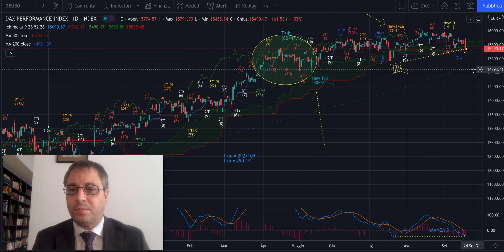DAX e MIB - Analisi Ciclica Evoluta di lun 20/09 - Annuale inverso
Buongiorno,

E' tempo che il Ciclo Annuale inverso si palesi sui grafici con un forte storno dei mercati?
Vedremo da oggi in avanti se siamo pronti a rimanere almeno 48 giorni sotto un massimo assoluto.

Jacopo Marini